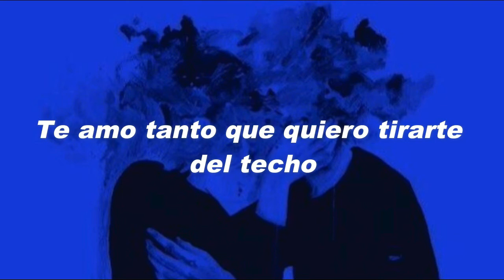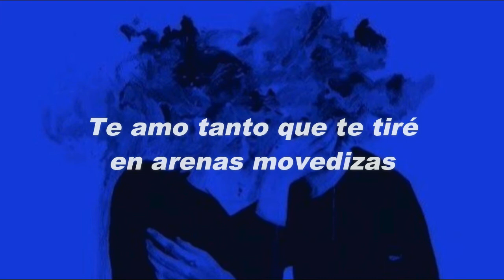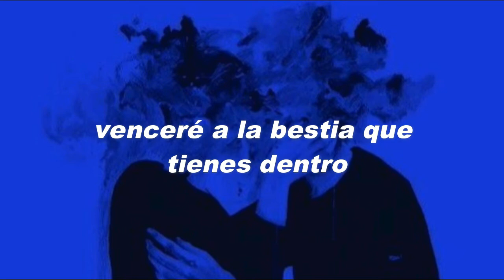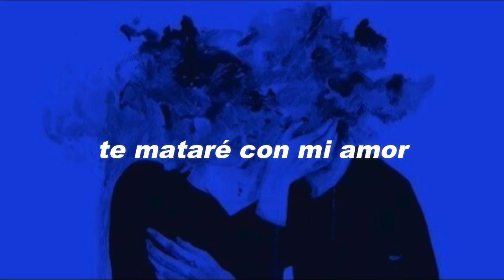Sia- Free The Animal || Sub. Español